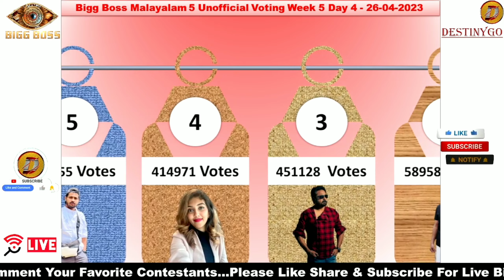Bigg Boss Malayalam Season 5 Unofficial Voting Results - VOTING RESULT OUT 26-04-2023